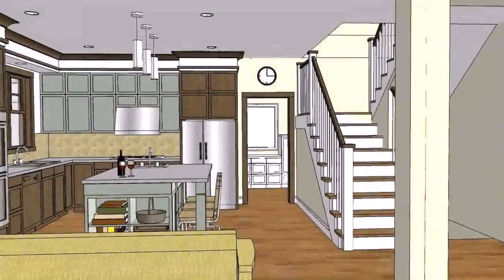Modern Houses Floor Plans Philippines (see description)